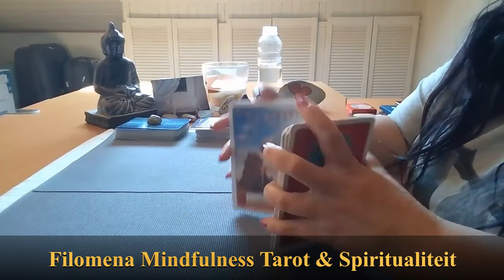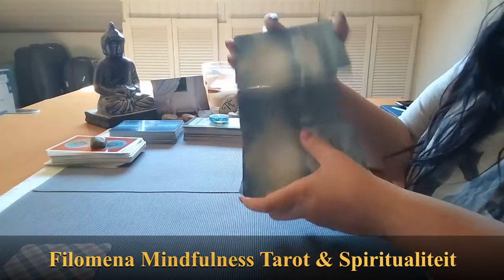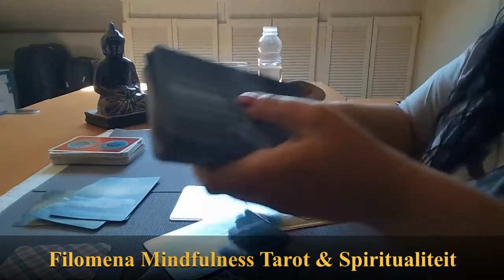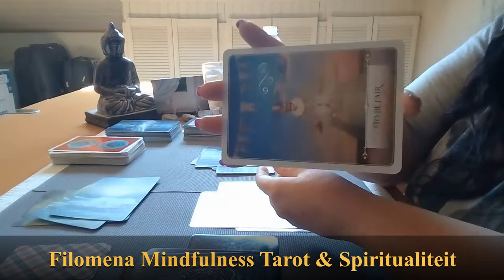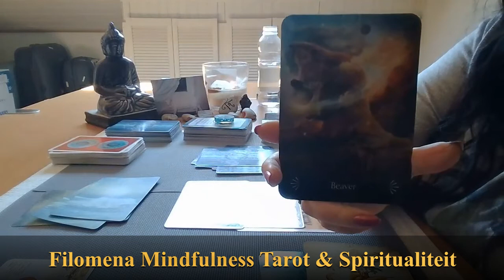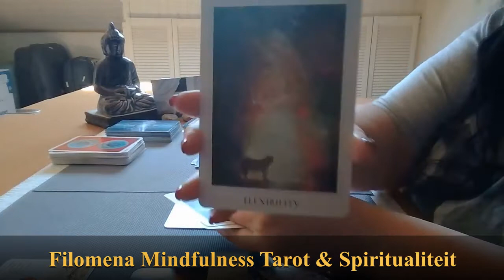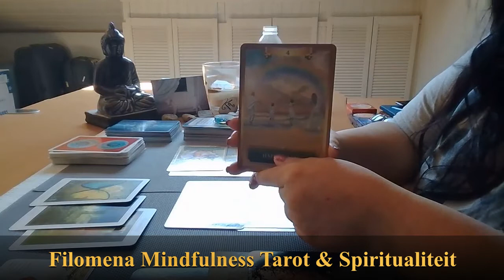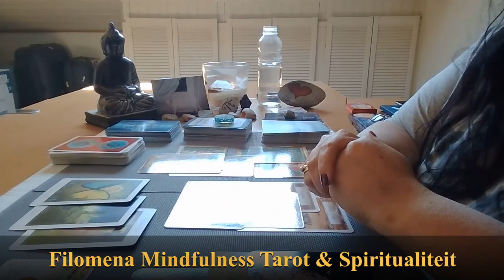Reading Levenspad nummer 9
Namaste Filomena 🙏🍀❤️